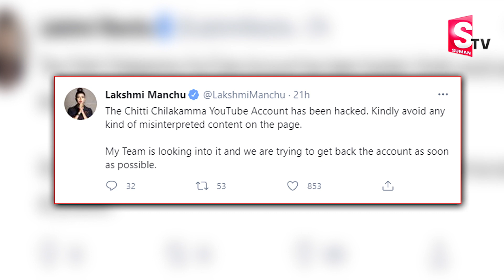Manchu Lakshmi Youtube Channel Latest Updates | Celebrity Updates | Suman TV